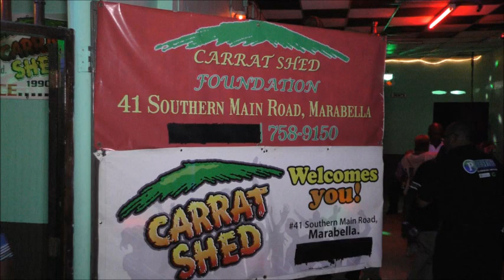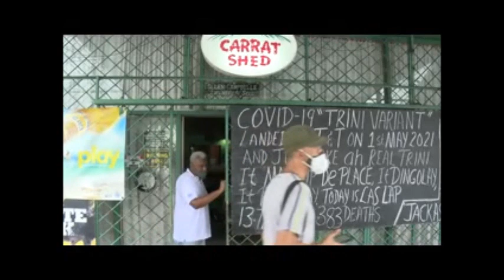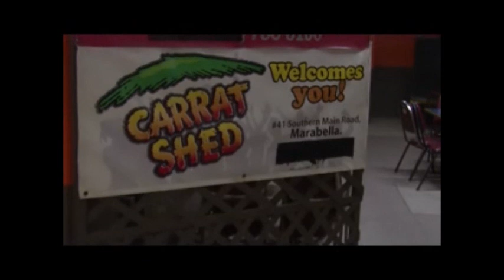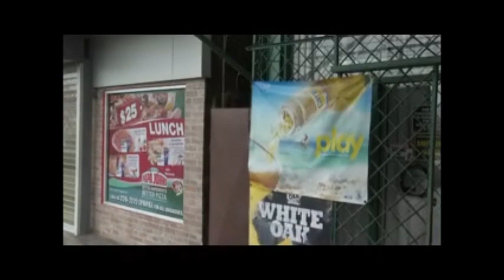Marabella Festival Council/Carrat Shed donate hampers courtesy Fens to residents of Marabella05,2021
Marabella Festival Council & Carrat Shed
to residents of Marabella June 05,2021